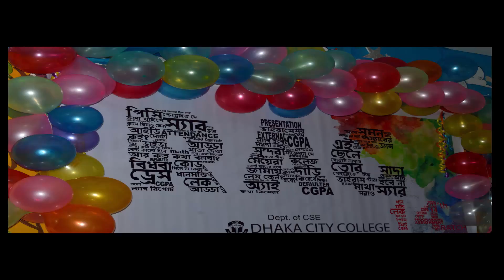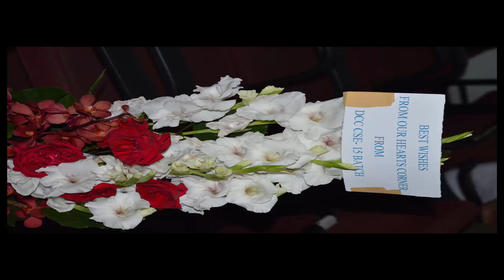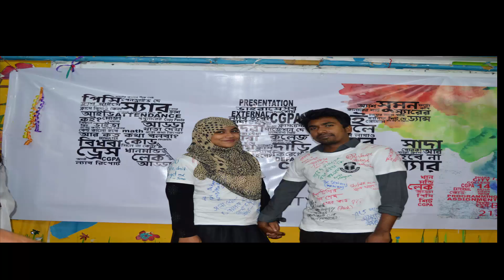Rag Day of 14th Batch DCC-CSE,2016 (Full HD)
Rag Day of DCC-CSE 14th batch.A sweet memory in our life.